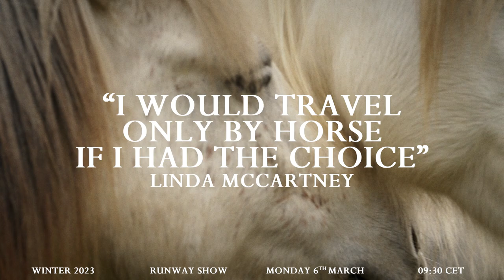Stella McCartney Winter 2023 Show Trailer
Our Winter 2023 collection is a celebration of love between mothers, daughters, sisters, nature, humans and animals. It is what Stella loves. The runway collection was presented at the historic Manège de l’École Militaire, France’s oldest riding school, with models walking alongside ponies provided by renowned horse whisperer and rescuer Jean-Francois Pignon.

Crafted from 92% responsible materials, it is our most conscious winter collection ever.